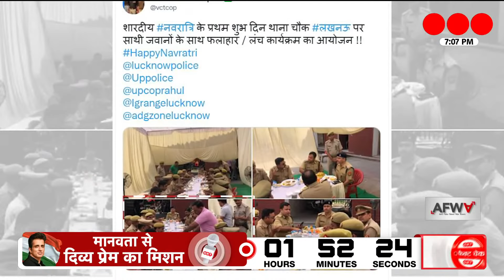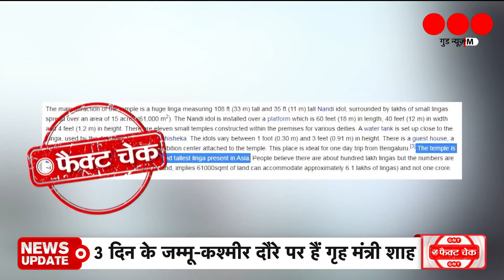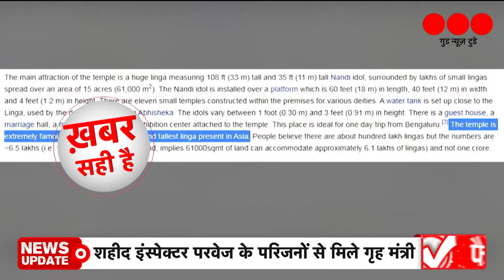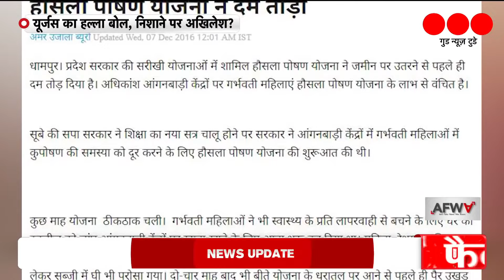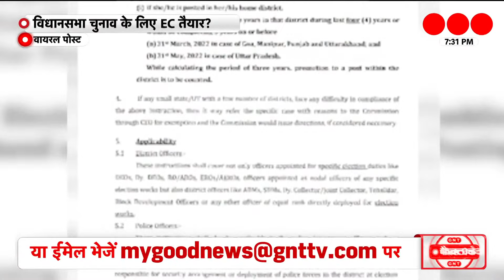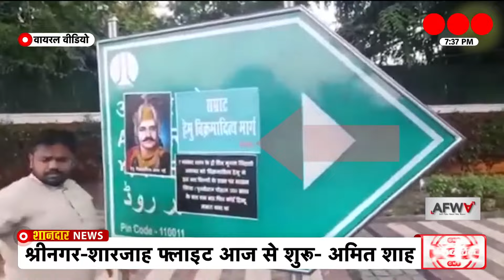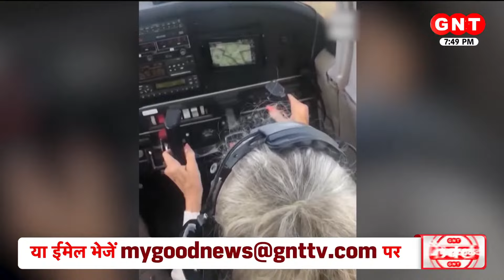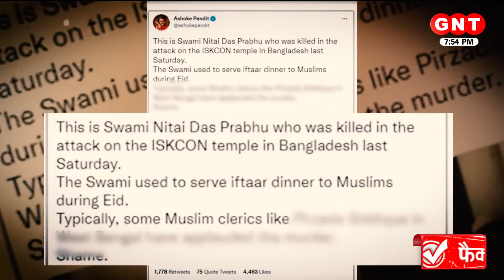Fact News: पुलिसकर्मियों को फलाहार करते दिखाती 3 साल पुरानी तस्वीर भ्रामक दावे से वायरल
सोशल मीडिया पर पुलिसकर्मियों को फलाहार करते दिेखाती एक तस्वीर वायरल है. इस तस्वीर में ढेर सारे पुलिसकर्मी एक बड़ी सी मेज के चारों ओर बैठकर नाश्ता करते नज़र आ रहे हैं. इसे शेयर कर दावा किया जा रहा है कि उत्तर प्रदेश में पहली बार योगी आदित्यनाथ की सरकार ने नवरात्रि में पुलिसकर्मियों को फलाहार की व्यवस्था की है.